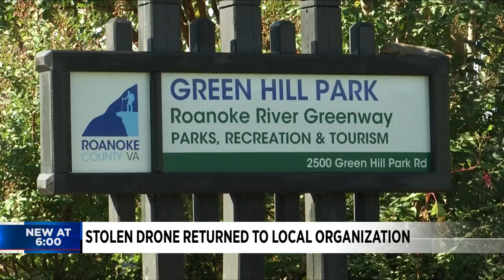A local children's choir got its drone back after someone stole it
Stolen drone returned to local children's choir